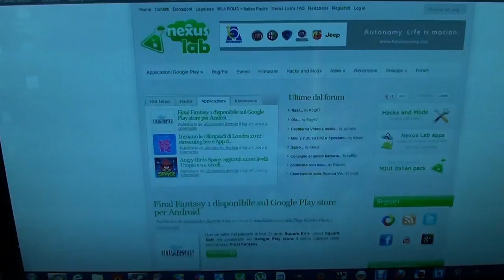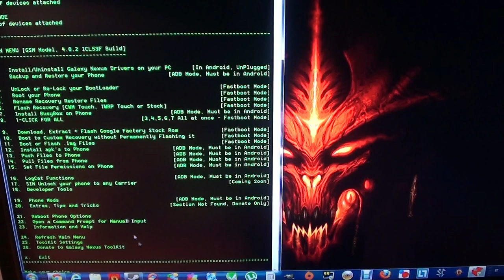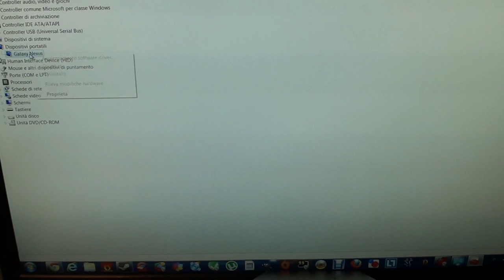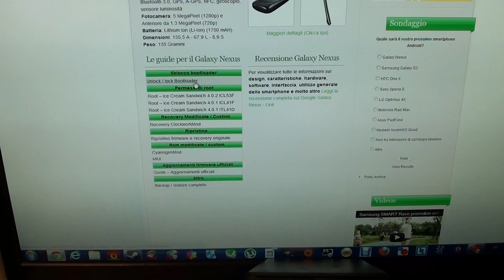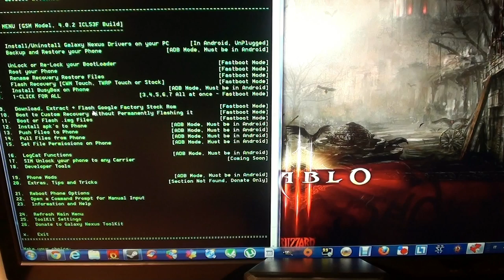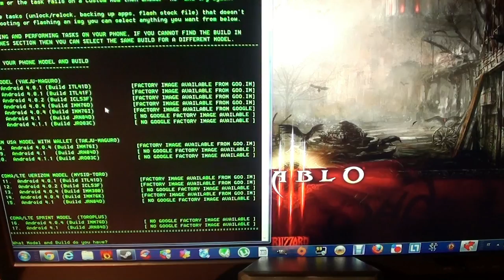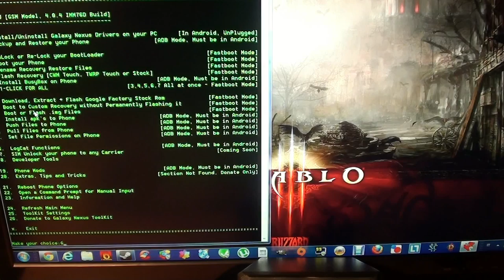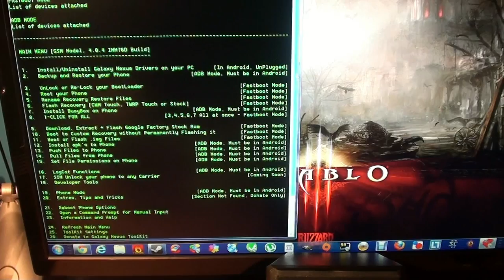Video guida utilizzo toolkit Galaxy Nexus per installazione e sblocco